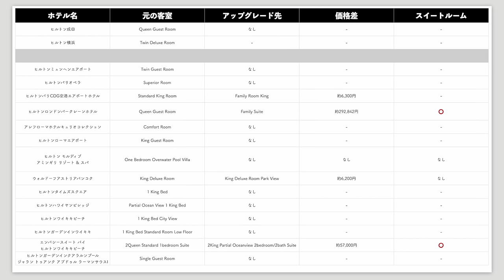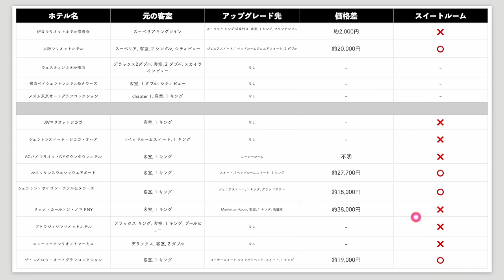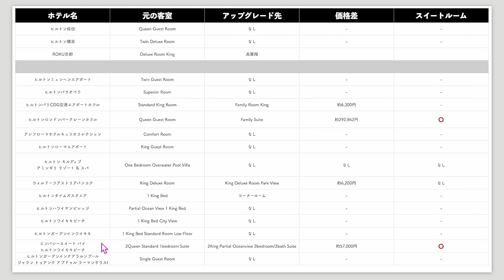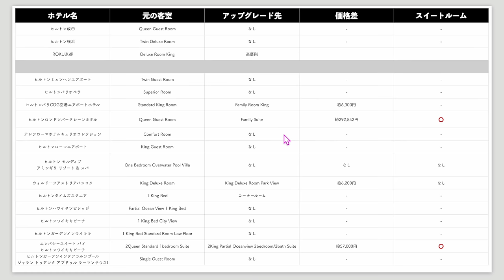マリオットボンボイプラチナVSヒルトンダイヤモンド🏨アップグレードが多いのはどっち❗️❓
また通常キャンペーンでは入会後40万円で40,000P、紹介で⚪︎⚪︎⚪︎⚪︎⚪︎Pで一撃35,000ANAマイル獲得可能です✈️
紹介希望の方はLINE公式アカウント⬇️　三井　と返信ください❗️

(JALマイルだと2,000マイル✈️ANAマイルなら2,800マイル)

1️⃣Wi-Fi切って上のコードからアプリをDL
2️⃣ログインしないで上のURLから再度入り登録
3️⃣登録時、電話番号で登録(サブ端末でLINEで入ったらダメでした。奥様アカウントは電話番号でできました！)
4️⃣トップ画面の下、中央のギフトをクリック
5️⃣チェックインを10日間で完(クリックしてもチェックインできない場合は連打して下さい。いけます！)

番号　00098010